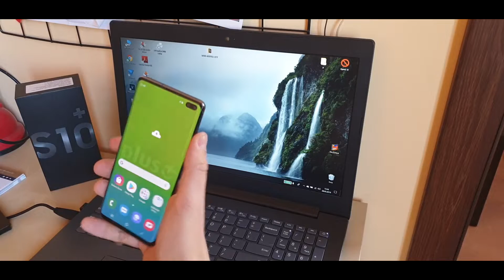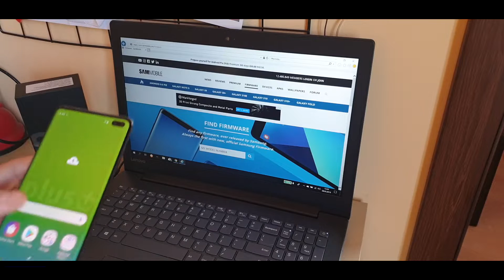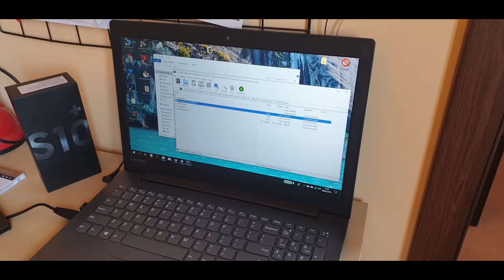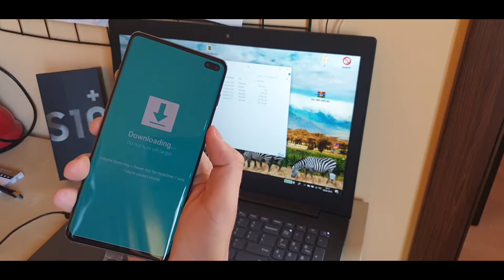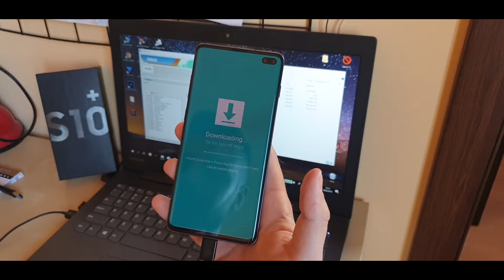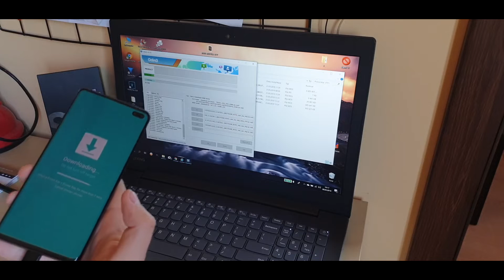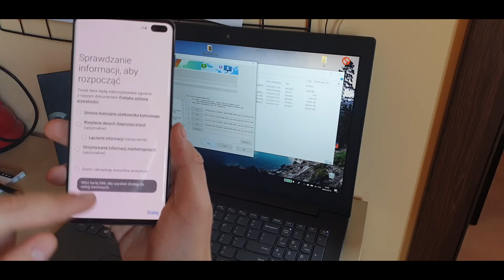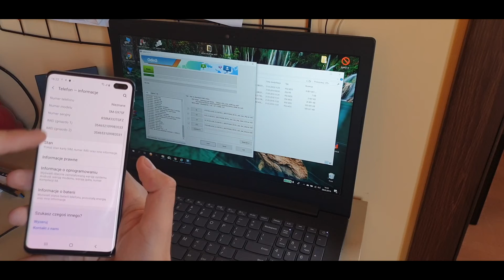DEBRANDOWANIE📱😎 SAMSUNG GALAXY S10E S10 S10+💻 BEZ UTRATY GWAR BRAND OFF SZYBKO PROSTO I NA TEMAT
Macie jakieś pytania zapraszam do komentarzy :)

Zobaczcie nasze pozostałe filmy !

Zostawcie suba i like to buduje nasz kanał !

do zobaczenia w filmach ;)